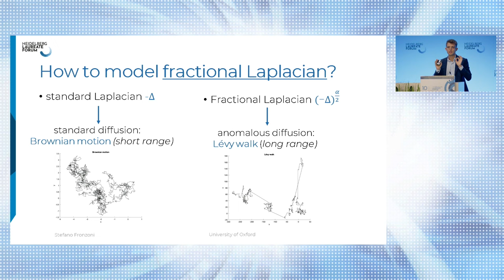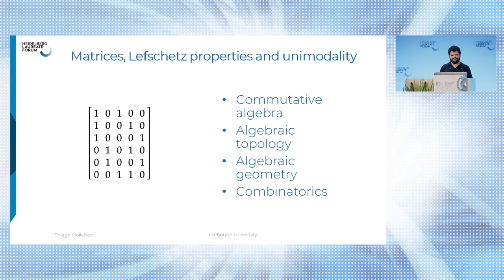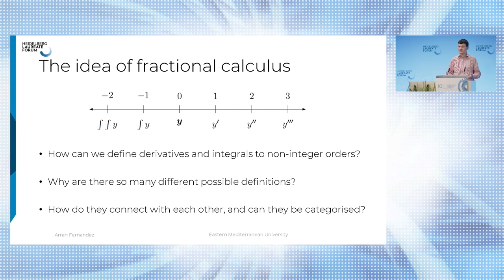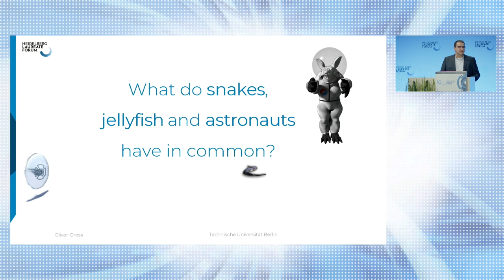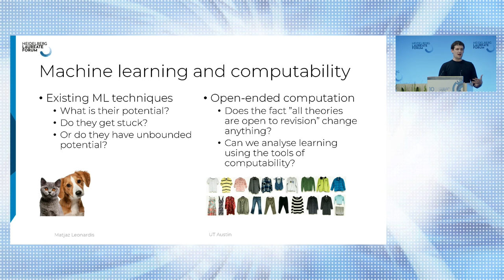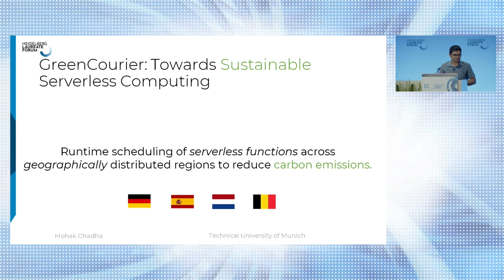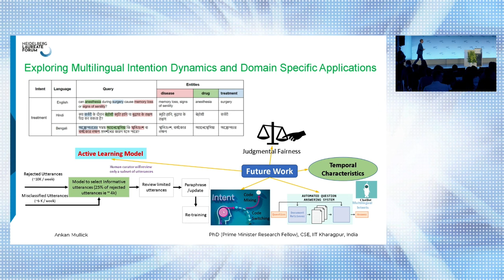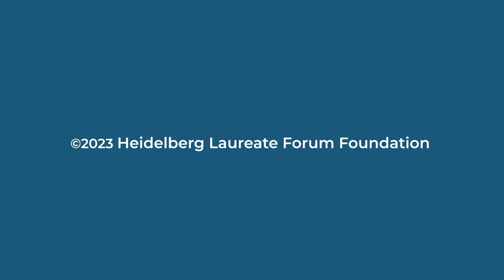Poster Flash | September 25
Pre-selected young researchers have the opportunity to present their research in a condensed poster format. While the posters are continuously displayed throughout the week, the poster flash will feature young researchers presenting their work in rapid-fire two-minute presentations. During the subsequent poster session, participants can browse the various posters and directly engage with the young researchers in order to discuss their work.